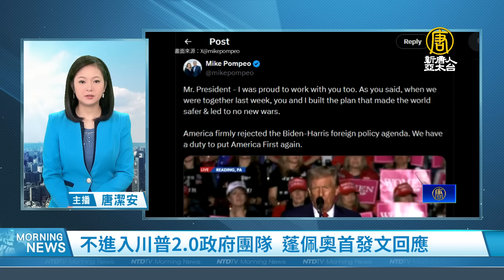不進入川普2.0政府團隊 蓬佩奧首發文回應